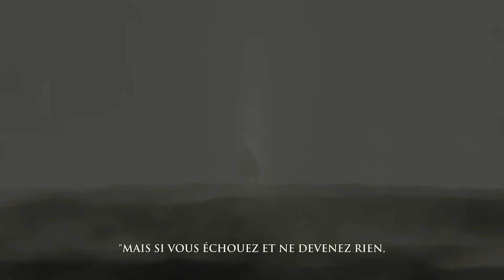3 SOULS LIKE INDEPENDANTS ! (INDIES LUNCHBAG #6)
Yo,
J’espère que la vidéo t'a plu à toi qui lis la description, parce que tu es une bonne personne.

Je te souhaite une bonne journée/soirée/nuit.

Et laisse un commentaire si tu veux me dire directement ce que tu penses de la vidéo !